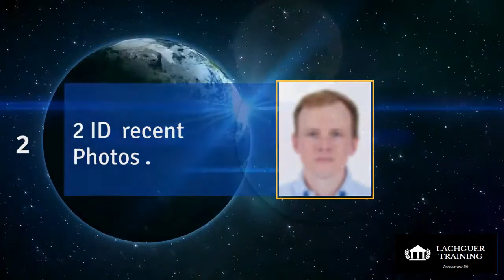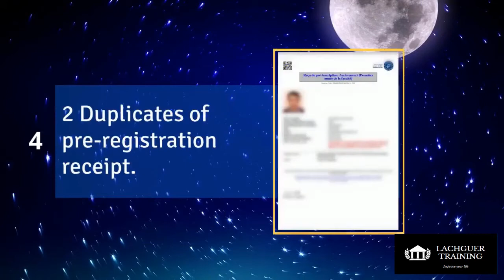عاجل الوئائق التي ستحتاجها للتسجيل بالجامعة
هذه الوثائق التي ستحتاجها للتسجيل بالكلية للموسم الجامعي 2020